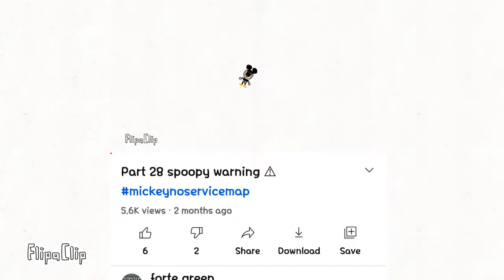Views - name change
So huh people like this yes i have returned well if i make this 5000k of you will get recommended this im sorry make sure to sub!